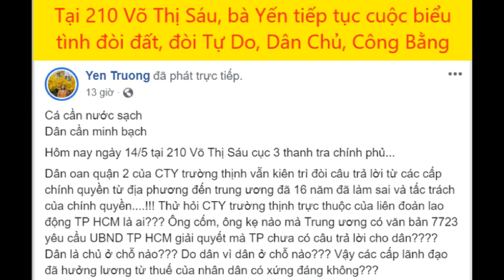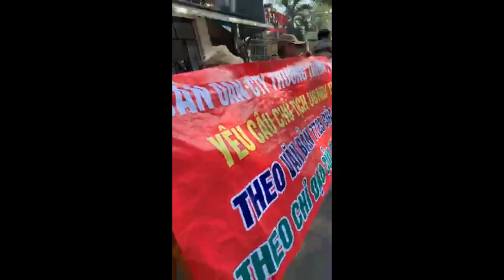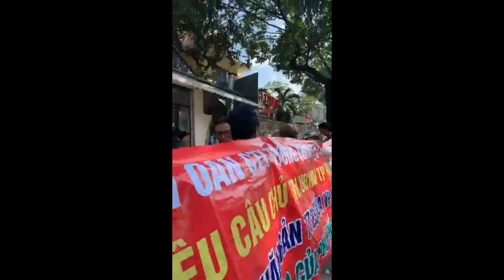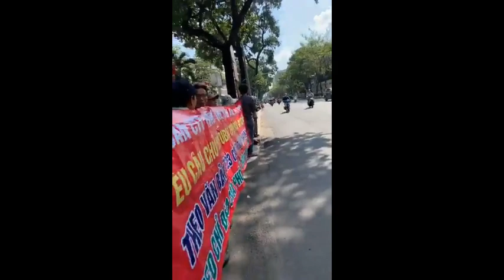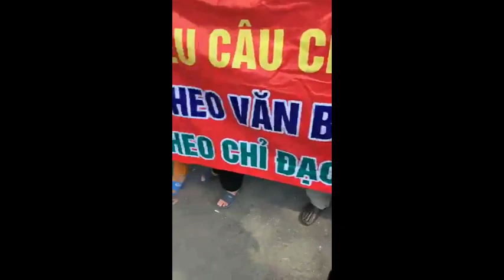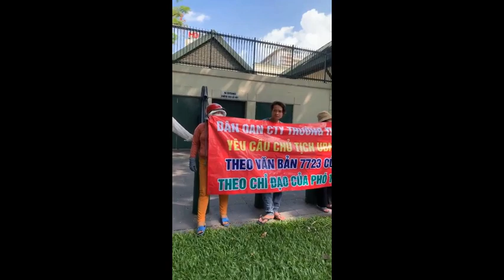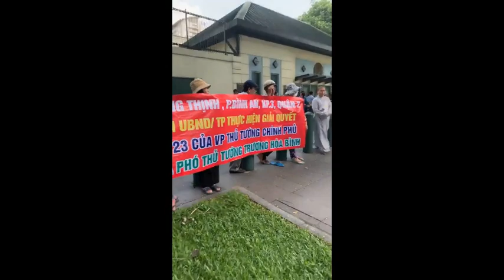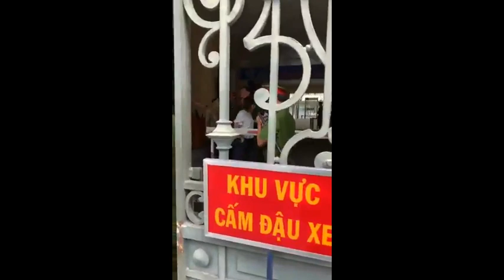Bà Yến Đòi Tự Do, Dân Chủ, Công Bằng Cho Trên 90 Triệu Dân Việt Nam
TV256: Tổng hợp những clips ngày 15/5/2019 theo giờ Việt Nam, bà Yến đã lên tiếng rất mạnh mẽ đòi Tự Do, Dân Chủ, và Công Bằng Cho 90 triệu dân Việt Nam. Bà còn cho biệt chế độ đã tàn bạo bằng cách trấn áp, đánh đập, bỏ tù những ai đi biểu tình, vì thế ít ai dám đi biểu tình.

Cá cần nước sạch
Dân cần minh bạch

Hôm nay ngày 14/5 tại số 86 Lê Thánh tôn
Chính kiến của bạn ở đâu... Của chúng tôi là hành động... Hãy làm gì mình coi là đúng nhất.. điện xăng ga. Hãy trả lời minh bạch...

Dân oan quận 2 của CTY trường thịnh vẫn kiên trì đòi câu trả lời từ các cấp chính quyền từ địa phương đến trung ương đã 16 năm đã làm sai và tấc trách của chính quyền. !!! Thử hỏi CTY trường thịnh trực thuộc của liên đoàn lao động TP HCM là ai??? Ông cốm, ông kẹ nào mà Trung ương có văn bản 7723 yêu cầu UBND TP HCM giải quyết mà TP chưa có câu trả lời cho dân? Dân là chủ ở chỗ nào??? Do dân vì dân ở chỗ nào??? Vậy các cấp lãnh đạo đã hưởng lương từ thuế của nhân dân có xứng đáng không???

Hôm nay ngày 14/5 tại số 4 Lê Duẩn lãnh sự quán Hoa Kỳ...

Hôm nay ngày 14/5 tại 210 Võ Thị Sáu cục 3 thanh tra chính phủ...